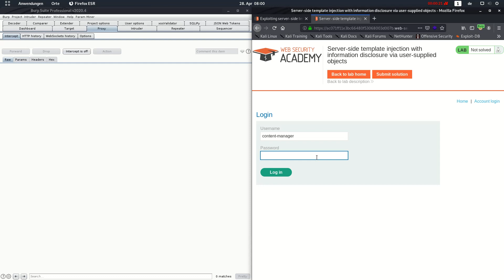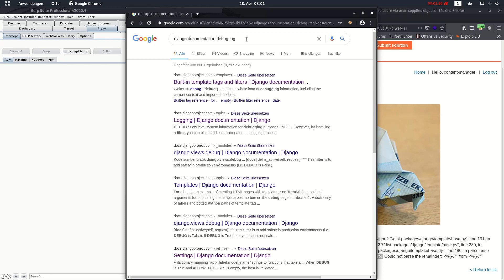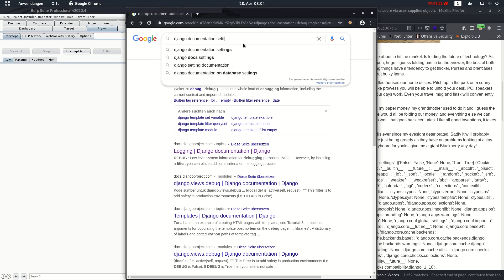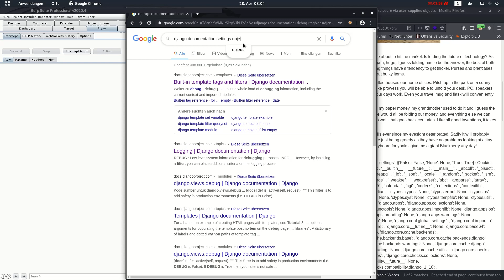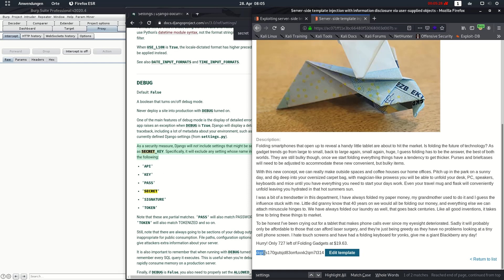Server side template injection with information disclosure (Video solution)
This video shows the lab solution of "Server-side template injection with information disclosure via user-supplied objects" from Web Security Academy (Portswigger)